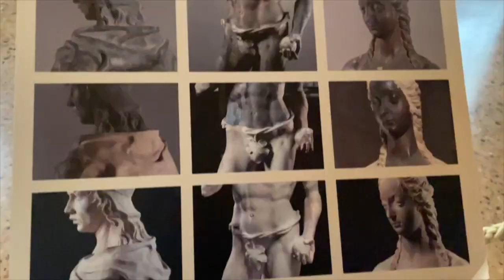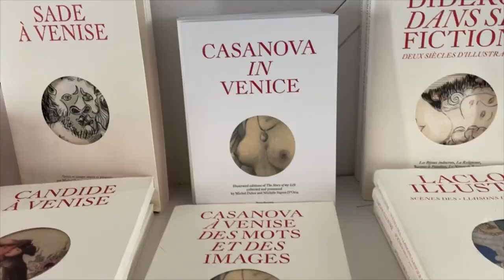Venice Vlog| Italy | St. Mark’s Square | Bell Tower | Doge Palace l Malayalam Vlog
This is a mini vlog of our trip to venice. This is only a glimpse of first two days. Another vlogs are coming soon!!